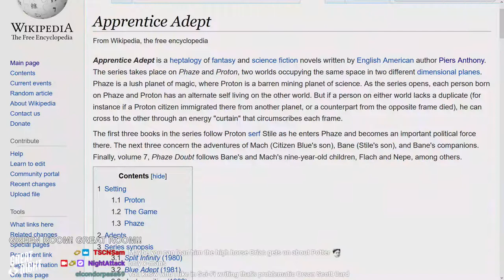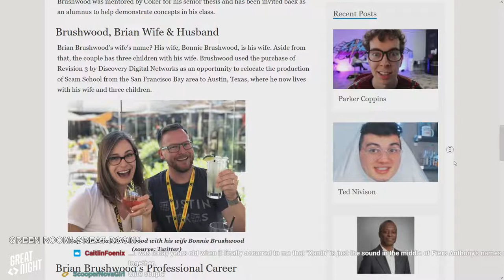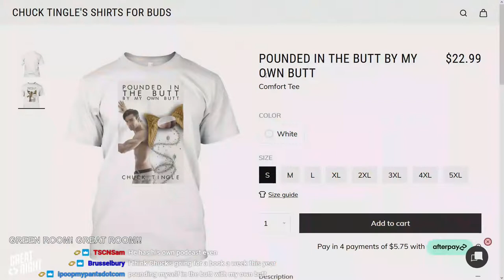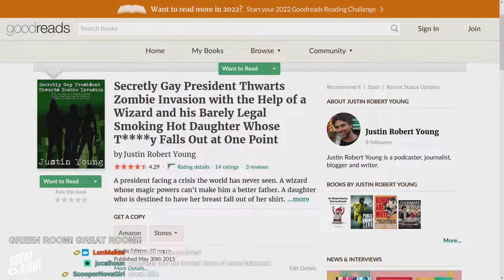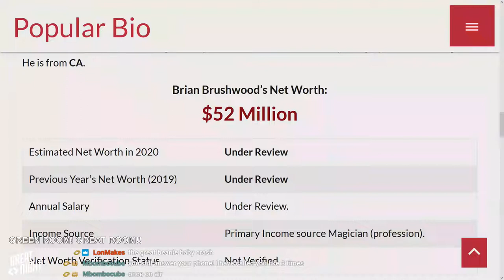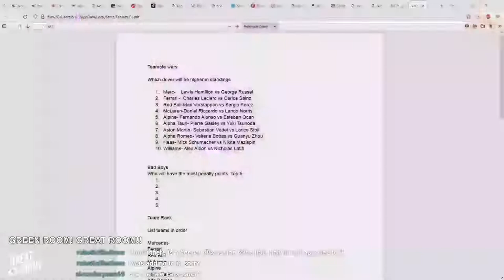Great Night #28: Green Room (w/ Andrew Heaton)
Join Brian, Justin, Brett Weaver, and Andrew Heaton in the Green Room. Net worth and robot bio spam. Every which way but jerk. This book series always stunk? Horny erotica, per usual.
Plus, 2022 F1 predictions part one with Bryce and Cory.